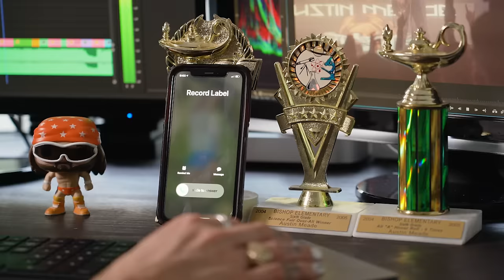Austin Meade - Dopamine Drop (Official Music Video)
The official music video for "Dopamine Drop" by Austin Meade, taken from the album 'Black Sheep'.